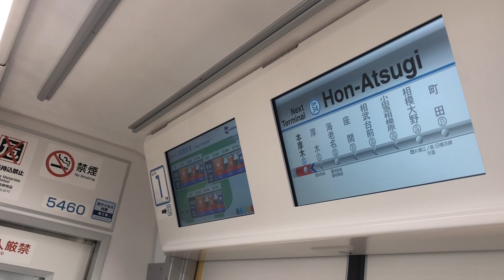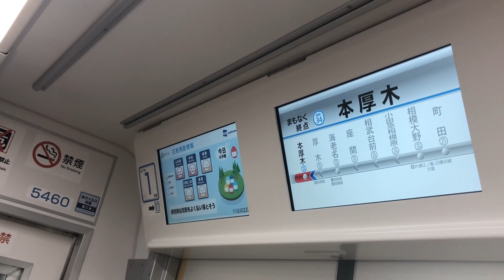【営業運転開始】小田急 5000形 5060F 急行 本厚木行き【2022/04/11】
2022年4月11日(月)、小田急5000形5060Fが営業運転を開始しました。